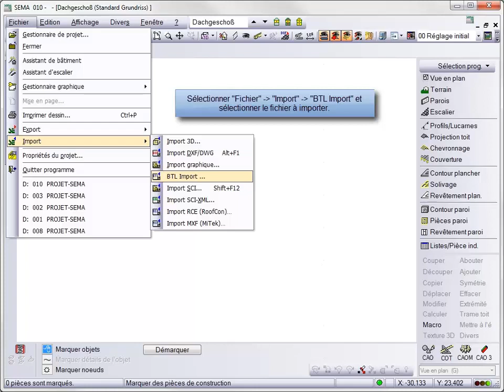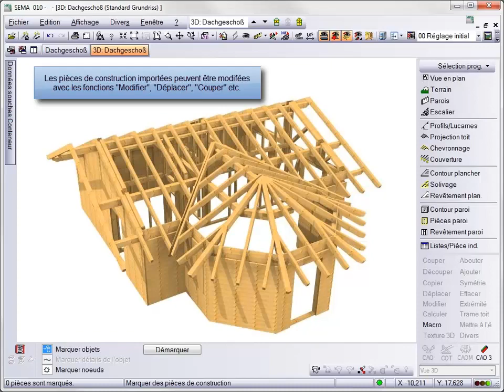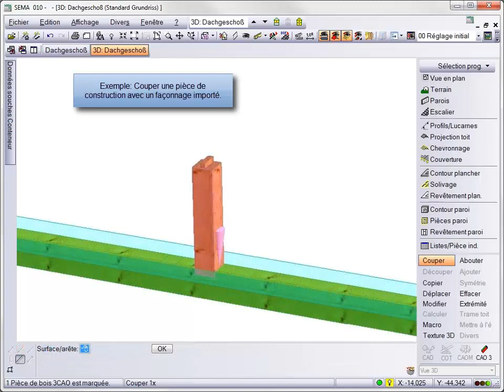Import BTL V14-2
Import de toutes les pièces de construction 3D des fichiers BTL.